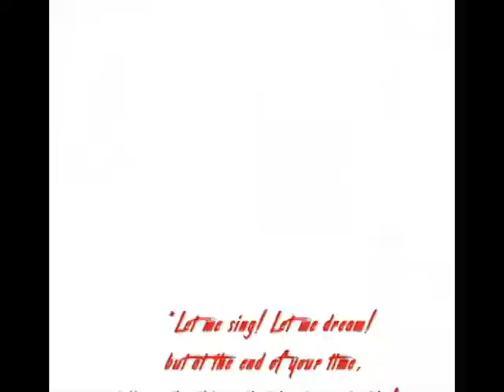Trailer Otherside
Trailer for the release of Otherside (October 15th 2021)